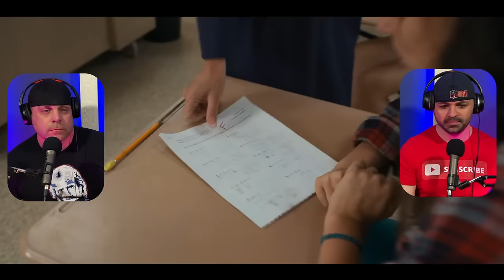Holy shhh...... Stranger Things season 4 episode 1 Chapter 1 Hellfire Club reaction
Time to embark on the Stranger Things journey!

Badd Medicine here and it Stranger Things reaction time! What an opening to Stranger Things and what an ending! They did a great with Eleven in the beginning there! Eleven lost her powers but she tried to use them on a bully. Very lucky nothing happened. It seems Will is still trying to figure it out as well with the new setting. We see the gang starting to have some tension with Mike, Dusty, and Lucas as D&D and Basketball are the starting points for that tension. And they did a great job of displaying the challenges that come in school. Hopper sent Joyce a note from Russia. Can't wait to see what that is all about. Max isn't over losing Billy but she does lead us into seeing the popular cheerleader Chrissy. Who seems to have Vecna! And Poor Eddie is stuck with her!

What did you think of Stranger Things s4 e1? What do you think of Vecna?

Stranger Things reaction skip to:
0:00 - Stranger Things reaction intro
1:08 - Stranger Things 4x1 reaction
24:53 - Stranger Things review